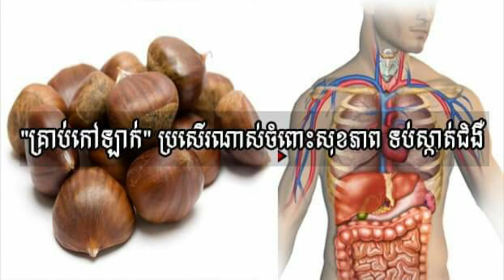ផ្លែកៅឡាក់ ឆ្ងាញ់ហើយ មានអត្តប្រយោជន៍ច្រើន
នៅក្នុងវីដេអូនេះនិយាយអំពី ផ្លែកៅឡាក់

🙏សូមអរគុណ!